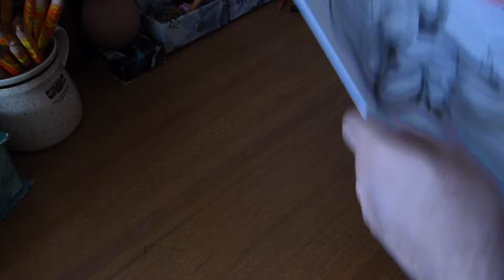Figura seduta che si tiene le ginocchia fra le mani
Dopo un po' che non riprendiamo a video disegni realizzati all'istante a mano libera, ecco una nuova registrazione afferente al nuovo corso (fine agosto 2016). Sempre coerenzialmente con lo stile che appartiene al gesto, eppure alla sua naturale nuova piccola espressione di sintesi. La matita, questa volta, è una Conté à Paris Pierre Noire (pietra nera) 3B (reperibile facilmente presso i magazzini Amicucci nella rete) e lo sfumino un normale Caran d'Ache.